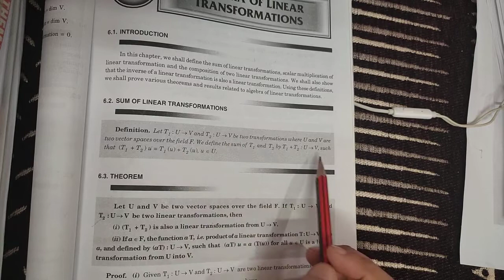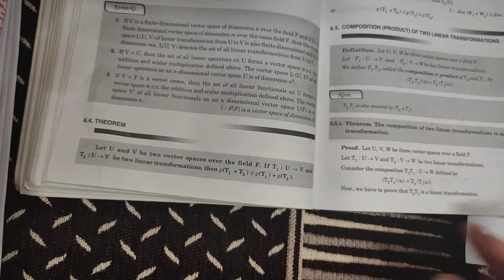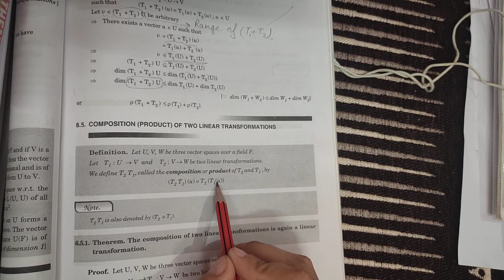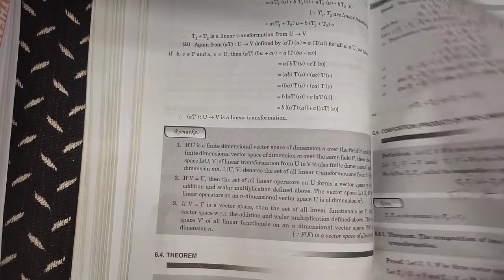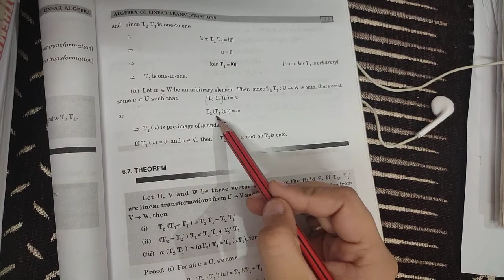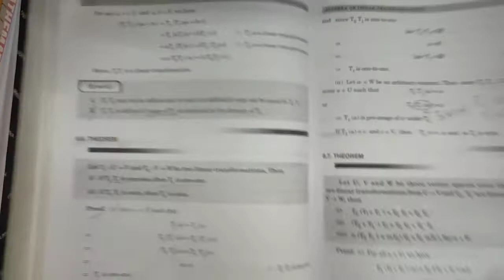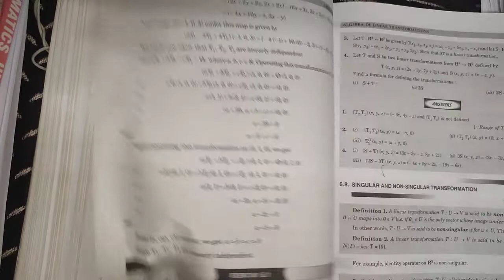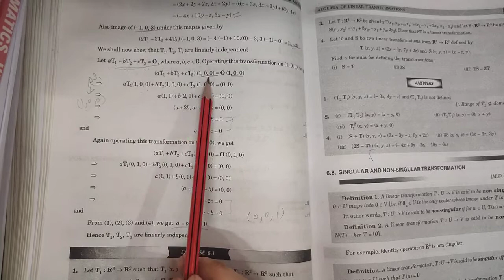B.A.3/B.Sc.3..Linear Algebra..ch-6..Algebra of L.T...lec-1..by Ms Jyoti Bajaj